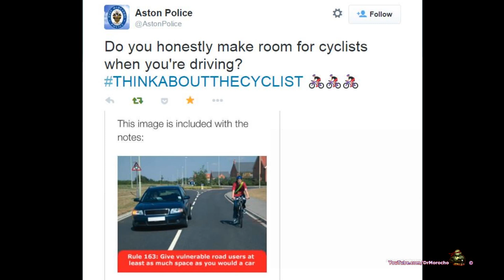Cut Off By Clueless 48 Bus Stagecoach LX59CNA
Rule 163: Overtake only when it is SAFE and legal to do so. Give cyclists at least as much room as you would when overtaking a car.
Rule 167: DO NOT overtake where you might come into conflict with other road users, where the road narrows or when you would force another road user to swerve or slow down. Stay behind if you are following a cyclist...

LX59CNA
LX59 CNA
Bus 48
Stagecoach London